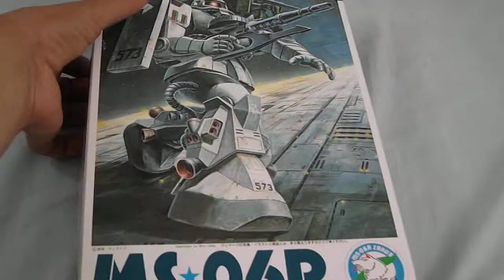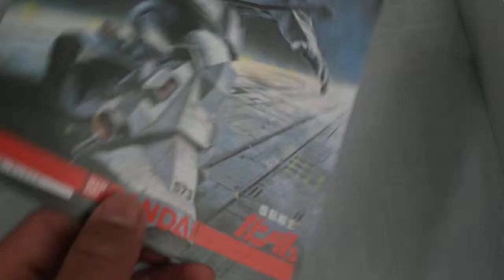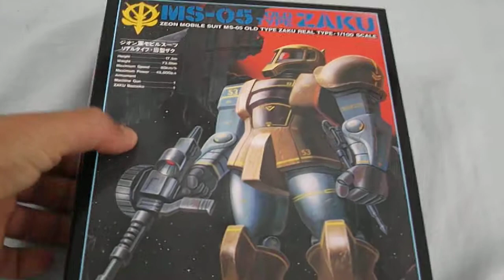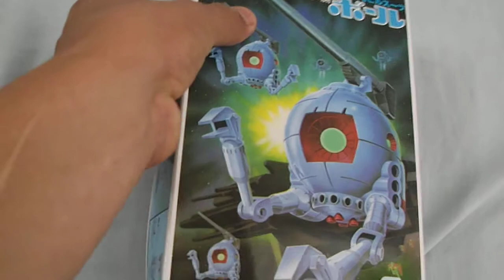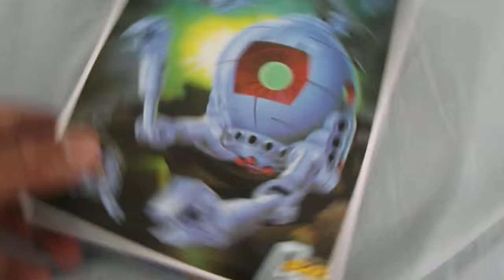Zaku II Shin Matsunaga 1/100-Zaku I Real Type 1/144 - Ball 1/144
MUSICA YOKOHAMA SILVER FLY Y OTROS ARTISTAS, ROCKABILLY JAPAN